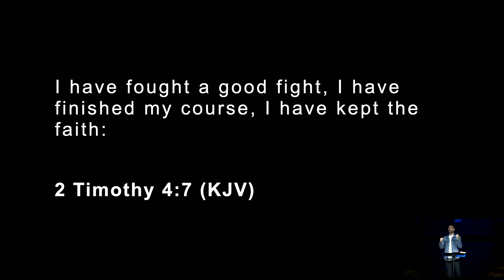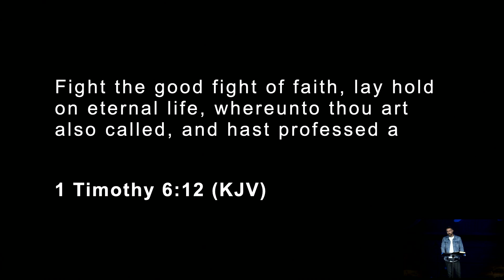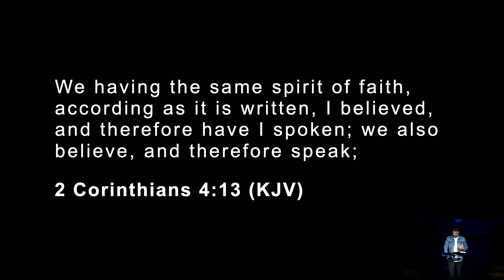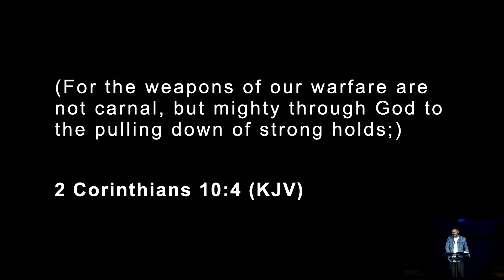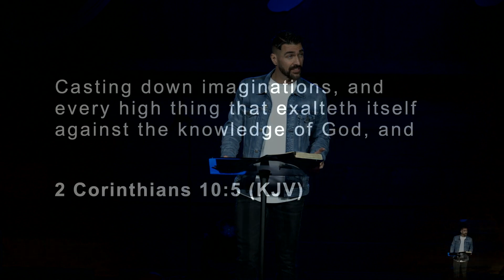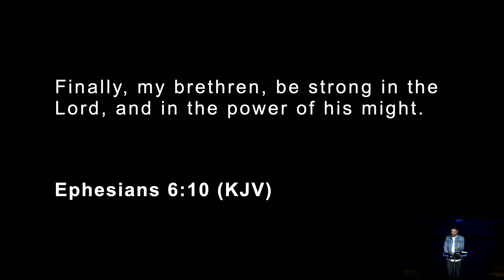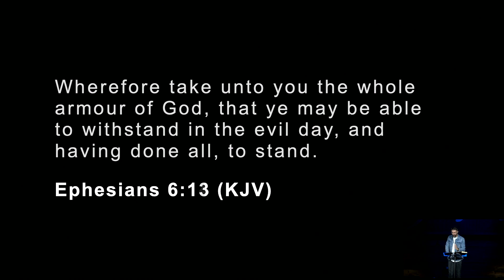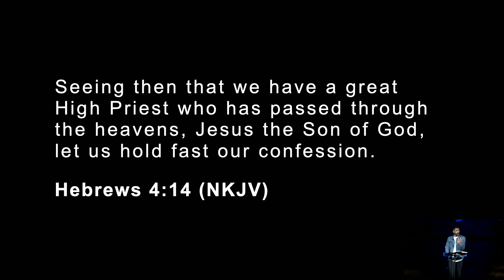Pick Up Your Sword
"Be strong in the Lord, and in the power of his might. Put on the whole armour of God, that ye may be able to stand against the wiles of the devil... and the sword of the Spirit, which is the word of God" - Ephesians 6:11, 17 KJV